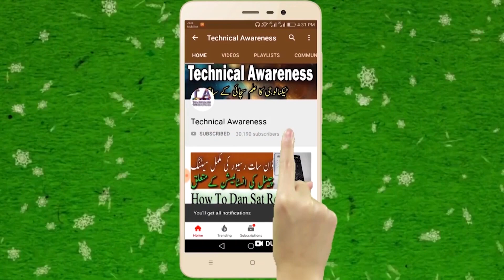Suzuki Baleno Detailed Review | Reasonable Price | Family Used Car | Specifications and Features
This is the review of ''Suzuki Baleno, Model 1999 . This is a good car, 1300 cc Engine that provides around 20-22 km per litter.
 Please Interested Buyers can contact on What's App: 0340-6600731. Price: 700000 lacs.

Price Almost final 700000
Hello Another complete review of compact family car. I hope you enjoyed.

These are some of my most useful videos. Maybe you can get some benefit from them۔

Suzuki Wagon r VXL Model 2019 for Sale in Pakistan || Detailed Review, Specifications and Features

Toyota Corolla XLi Model 2015 For Sale | Bumper To Bumper Genuine | Family Used Car Low Millage